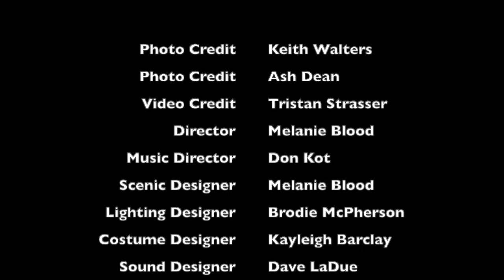SUNY GENESEO COMPANY production reel